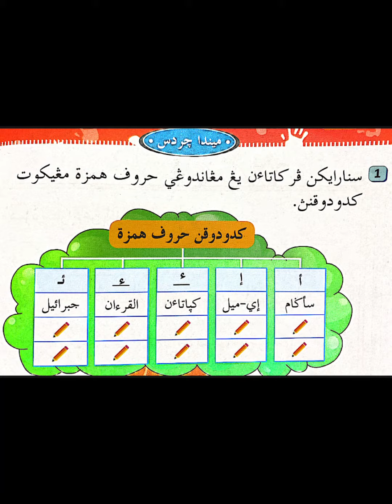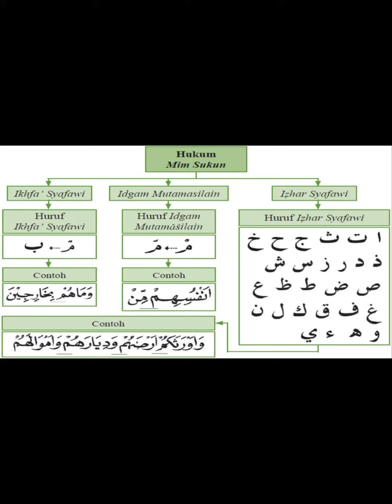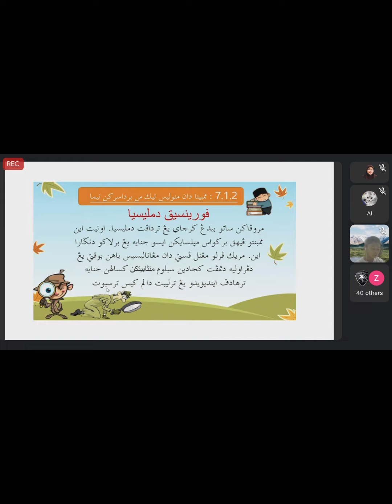INDAHNYA PDPR NEW NORMA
Kenangan pdpr bersama anak2 syurga saya yang hebat dan ibubapa yang awesome